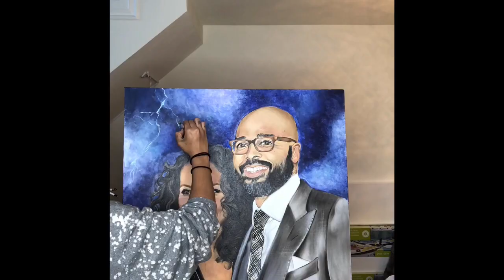Salim and Mara Akil Painting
This oil painting shows the love between Salim and Mara Akil.